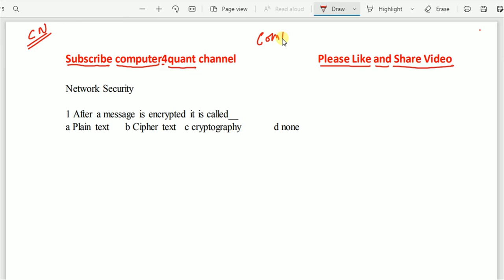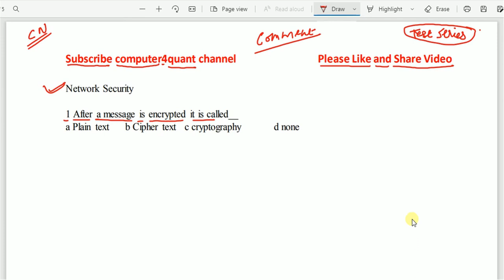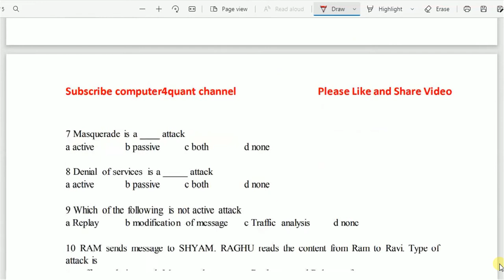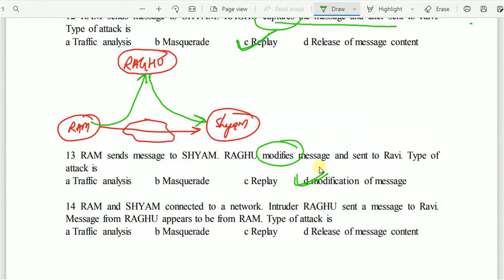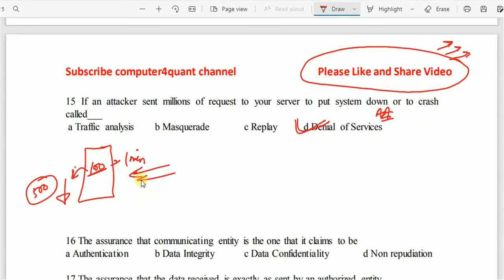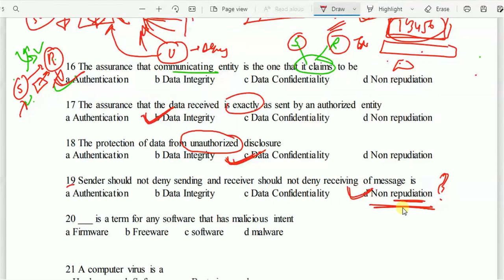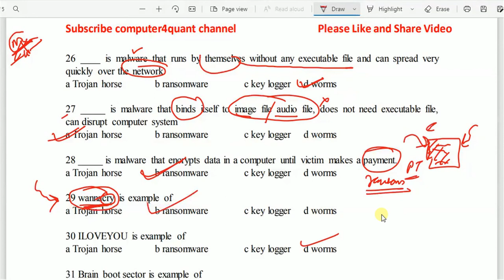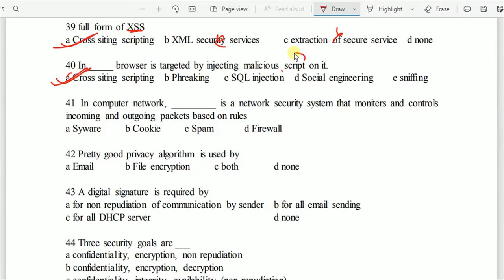Computer Instructor | 5000 Questions | Computer Network Vid 12 | Network Security | computer teacher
mcq questions on network security
objective questions on network security
multiple questions on network security

Computer Instructor | 5000 Questions | Computer Network | Network Security | computer teacher

5000 Important Question Series for Basic/Senior computer instructor